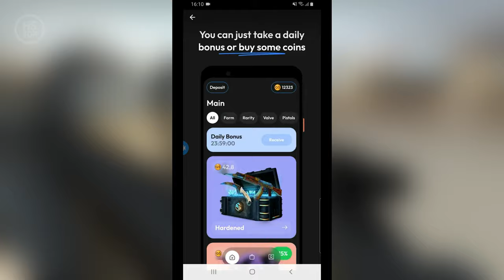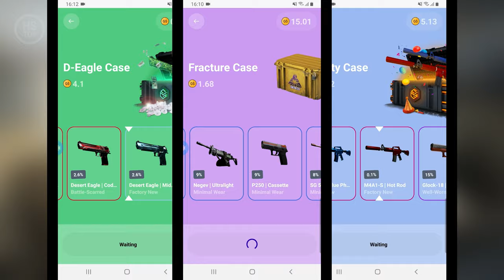Legendary CS:GO Tricks We'll Remember... | Dust 2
[AD] CS:GO cases on your smartphone🔥
✅ No Steam login required! ✅

0:00 CS:GO - Main Theme
0:21 Scoobadive - Electric
2:45 Scoobadive - Granny Dance
4:58 Scoobadive - Dance like Mike